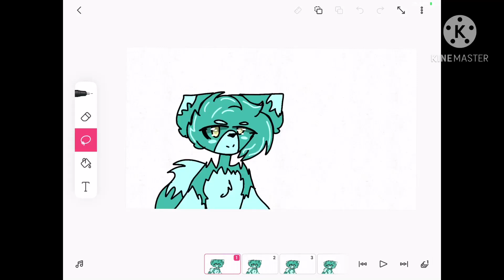W i p ✨